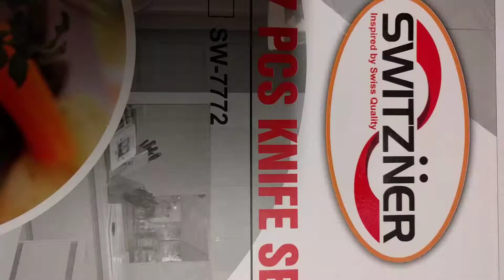Sada keramických nožů ceramic fialová 7 dílná SWITZNËR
Sada keramických nožů ceramic SWITZNËR 6+1 obsahuje. Sada nožů je laděna do moderního designu fialové barvy.

Vlastnosti povrchově upravených keramických nožů

    Pro ostření nožů použitá technologie broušení diamantové kotouče - Tento proces poskytuje ostrý nástroje po mnoha let. Mimořádná ostrost.
    Rukojeť je vyrobena z nejnovějších materiálů kaučuku a ABS-u, tak, že nůž je i v mokrých rukou odolný proti deformaci a uklouznutí.
    Keramické nože nereagují s látkami a vitamíny obsažené v ovoci a zelenině, čímž udržují svou nutriční hodnotu a chuť.
    Rukojeti jsou ergonomicky navržené tak že ruka se neunaví jako u běžných nožů.
    Univerzální použití
    Díky materiálu a technologie použité u nožů jsou velmi ostré a tvrdé – zvládnou řes bez drcení rajče, čerstvýho chléba, měkkých sýru a mnoho dalších výrobků
    Sada nožů je určena pro nejnáročnější  zákazníky, kteří ocení vynikající kvalitu a kombinaci s moderním designem.
    Čepele jsou vyrobeny z vysoce kvalitní nerezové oceli, pokryté s nádechem keramiky, laserem broušené.
    Porcované potraviny se nelepí na nůž.